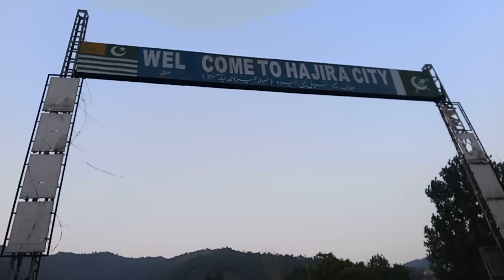Kotli To Khai Gala Azad Jammu & Kashmir Part 2 Honda CG 125 Poonch River Tatapani Hajira Mangla Dam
Bridge view park jaggu head Waterfall jatlan head New Mirpur City, Jari kas park Palak,  dadiyal Bridge,  81 km Gulpur,  Moli waterfall , turnel, Kotli 122 km Tatapani Hajira  khai gala Toli pir Banjosa Lake Khai gala ravi hotel
Lahore To Mangla Dam Azad Jammu Kashmir Part 1 Honda CG 125 Bridge View Park Jaggu Head Jhelum Canal

Lahore to Rawalakot Part 1| Rawalakot Azad Kashmir | Rawalakot Most Beautiful City of Azad Kashmir

Amazing Facts About Rawalakot Azad Kashmir Travel To Rawalakot Rawalakot City Rawalakot KASHMIR'S MOST BEAUTIFUL PLACE GANGA CHOTI SUDHAN GALI IN BAGH KASHMIR MOTORCYCLE TOURRAWALAKOT CITY DIST POONCH AZAD KASHMIR Toli Peer Azad Kashmir 2023 Eid Day Special Hajira To Rawalakot Azad Kashmir Rawalakot Valley Travel Vlog watch my vlog going rawalakot Azad kashmir CAUGHT IN A HEAVY RAINSTORM AT TOLI PEER RAWALAKOT KASHMIR MOTORCYCLE TOUR Adventure in mountains of Rawalakot Azad Kashmir Madventure Tolipeer Azad kashmir Tolipeer Rawlakot Banjosa Lake Most Beautiful Artificial Lake of Azad Kashmir Travel Guide To Neel Fairy Ajk Part 1 Dadyal say Neel Fairy Tak RFK Vlogs Neelum Valley Azad Kashmir Sharda Kel Arang Kel Taobat travel documentary Urdu travel vlog Rawalakot City Azad Kashmir Beauty Of Pakistan Rawalakot city from Supply Bazar to Turism Chowk rawalakot viralyoutubevideo travel volgBanjosa Lake Azad Kashmir Banjosa Lake Rawalakot Banjosa lake Best hiking spot Rawalakot Poonch AJK

Dear Friends, Welcome to the NK Paradise YouTube Channel. In this new world of Knowledge, Entertainment, Travel, Food and information, we will share with you our latest videos on these topics.

THANKS. You could also share it if you liked that would be awesome